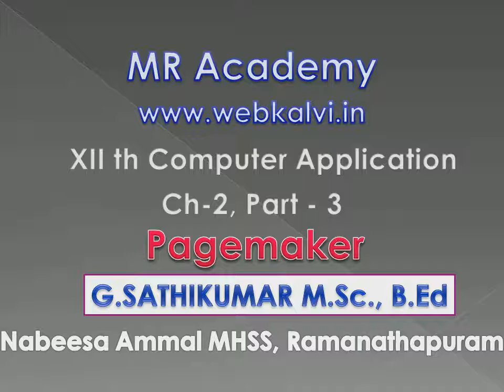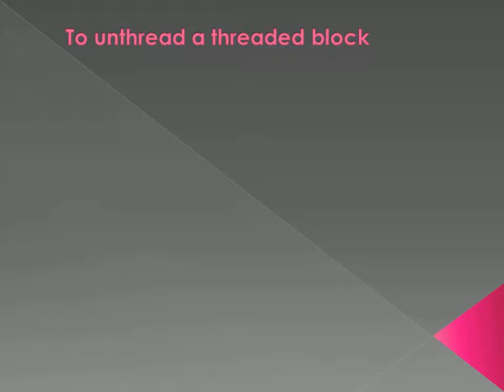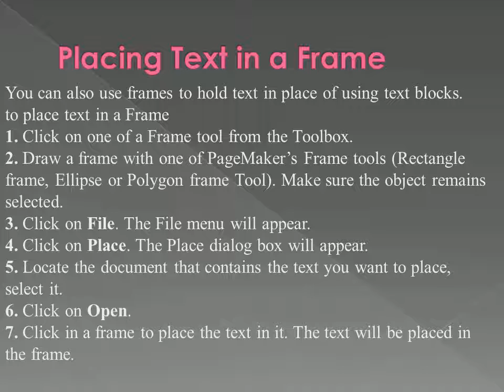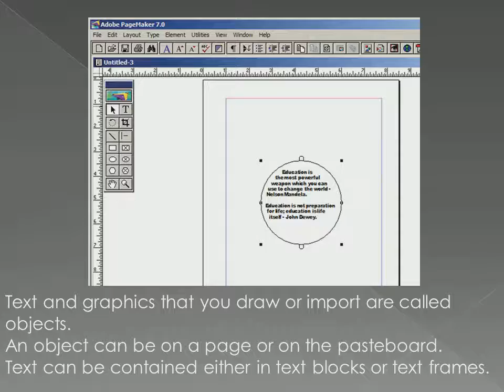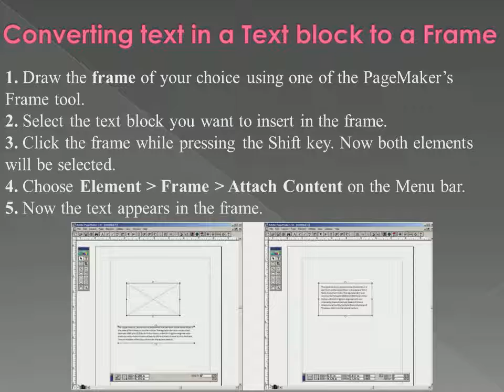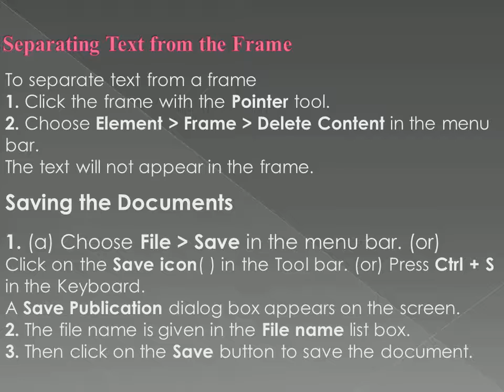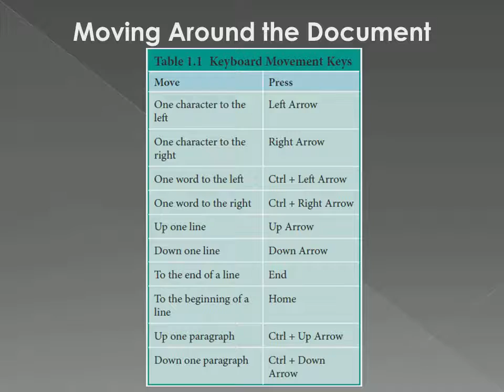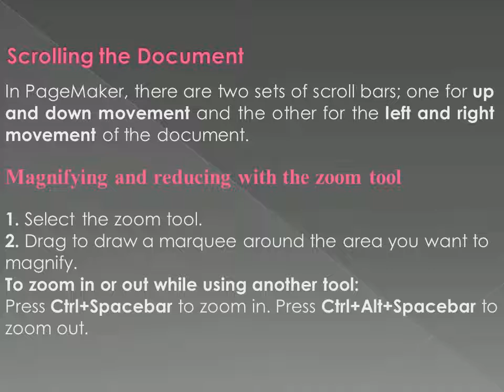+2 CA ch-2 Part-3 PageMaker p-3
+2 Computer Application ch-2 Part-3 PageMaker, 12 thComputer Application ch-2 Part-3 PageMaker, 12th arts Computer Application ch-2 Part-3 PageMaker, +2 Computer Application PageMaker part-3 video made from MR Academy by
G.Sathikumar M.Sc., B.Ed., CS